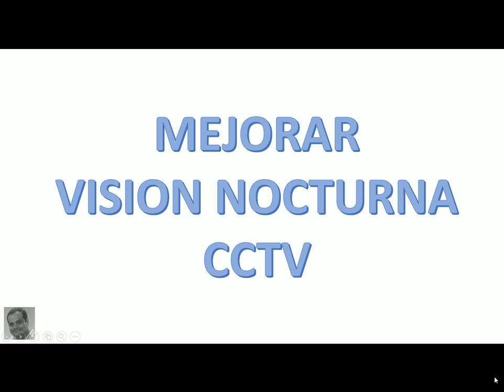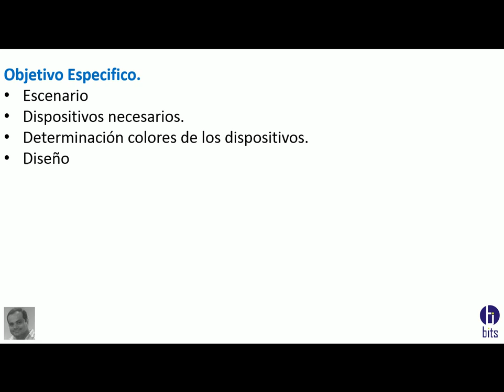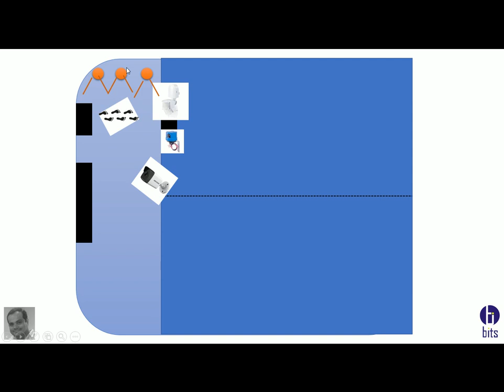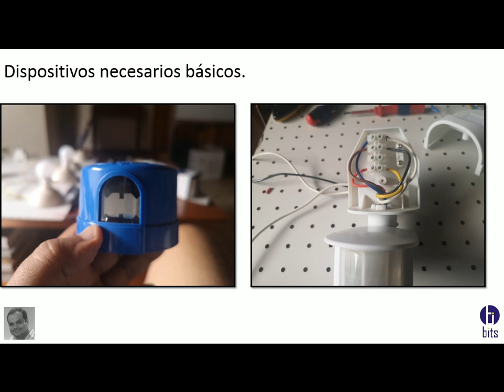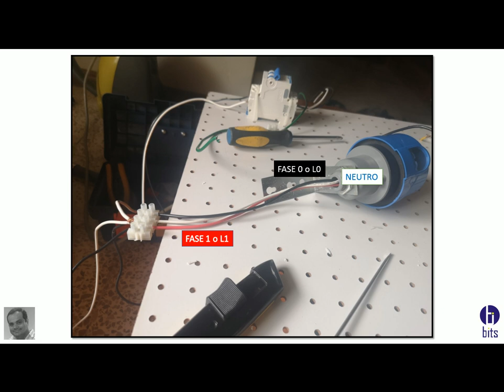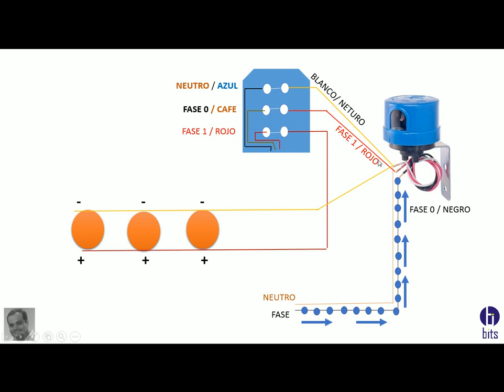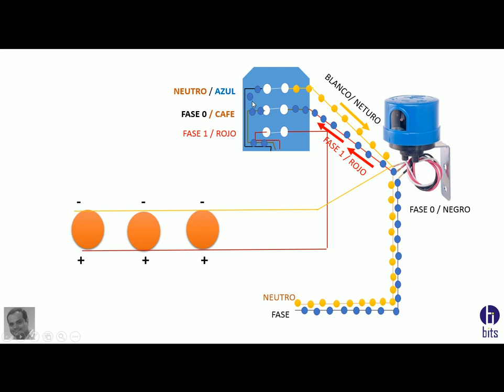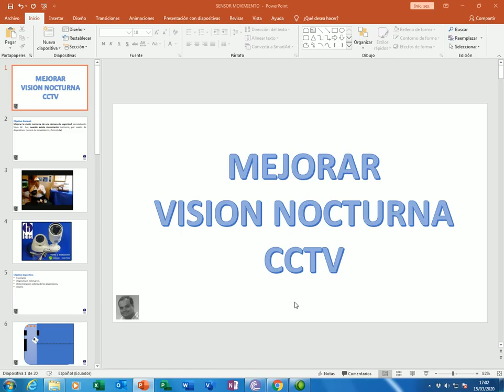Mejorar la visión nocturna en CCTV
Como mejorar la visión nocturna cuando los leds no son suficientes de la cámara habilitando focos con sensor de movimiento y fotocélula

Guayaquil - Ecuador